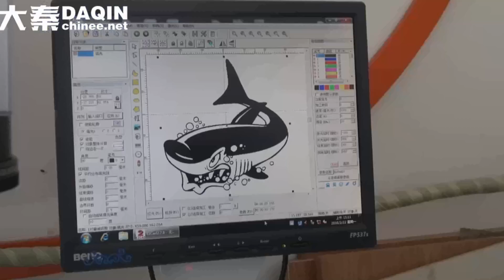Online home based business